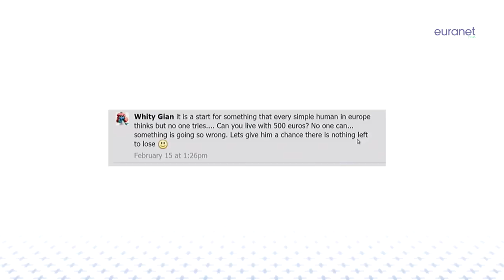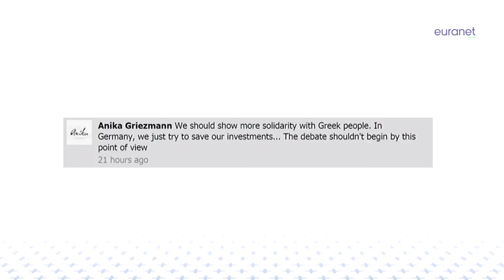Greek bail-out: tough negotiations to be continued - U Talking to Me? debate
For the second time, the finance ministers of the Eurozone have not reached an agreement on how to go on with the Greek bail-out program. But both sides are not far apart, said Gregory Claeys from Bruegel think tank in our weekly "U Talking to Me?" debate. Despite the clashes, trade unionist Bernadette Ségol still believes the change of government in Greece is a chance to change the EU economic policy.